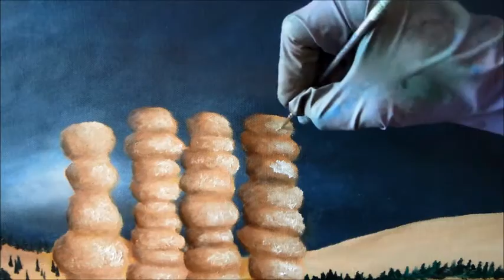Symbiosis (And now that your God has high cholesterol) by: nicoolers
Facebook.com/Nicoolers.Art

Song: Indian Summer by Enemies